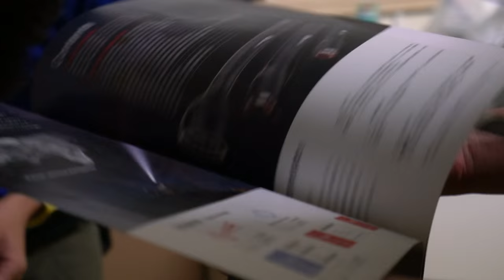Light Painting Seminar in Okayama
A BTS video from a light painting workshop taught by us at tdubphoto.com. The event was sponsored